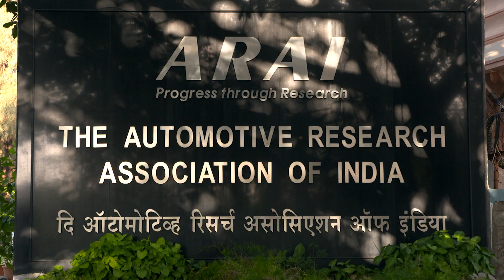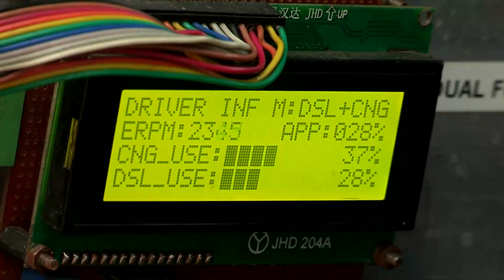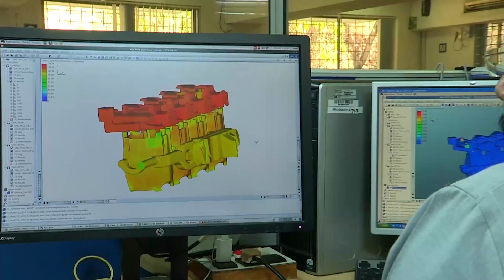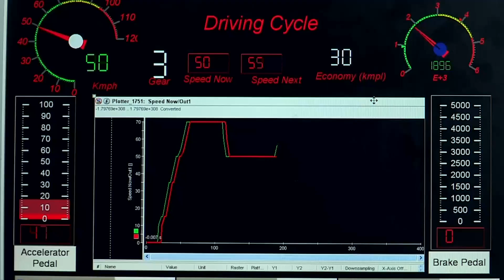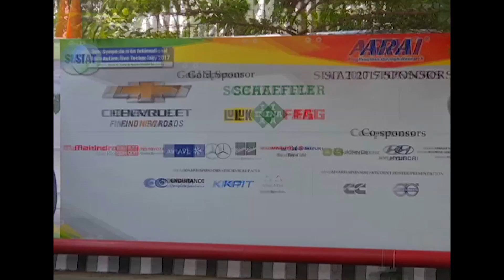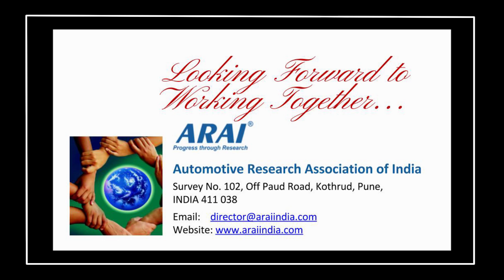ARAI: Working at the forefront of the booming Indian automotive industry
The Automotive Research Association of India (ARAI) has been playing a crucial role in assuring safe, less polluting and more efficient vehicles. ARAI provides technical expertise in R & D, testing, certification, homologation and framing of vehicle regulations.

ARAI is research association of the Automotive Industry with Ministry of Heavy Industries and Public Enterprises, Government of India. It works in harmony and complete confidence with its members, customers and the Government of India to offer the finest services, which earned for itself ISO 9001, ISO 14001, OHSAS 18001 and NABL accreditations.

ARAI is well-equipped with state-of-the-art infrastructural facilities and highly qualified manpower.